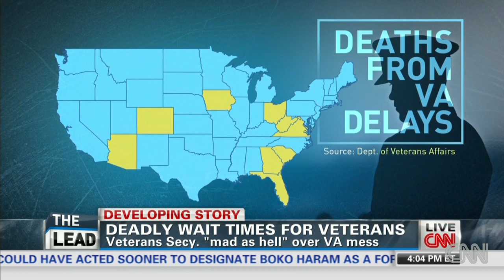VA Secretary Shinseki questioned at congressional hearing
CNN's Drew Griffin reports on VA Secretary Eric Shinseki's appearance before Congress to explain hospital wait times.